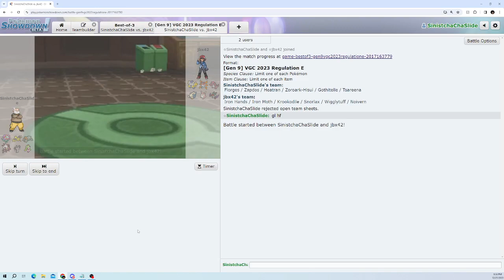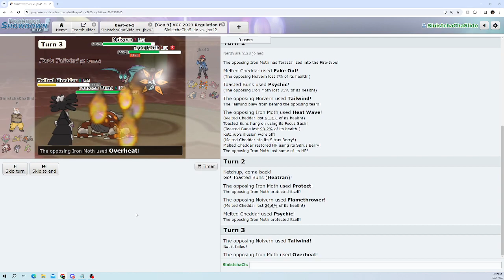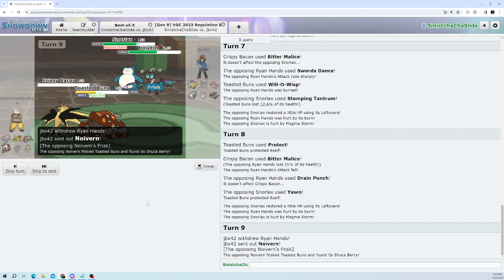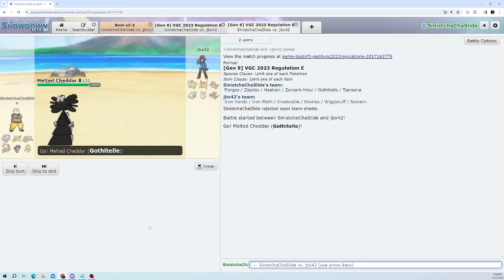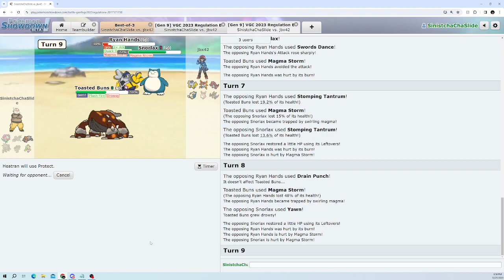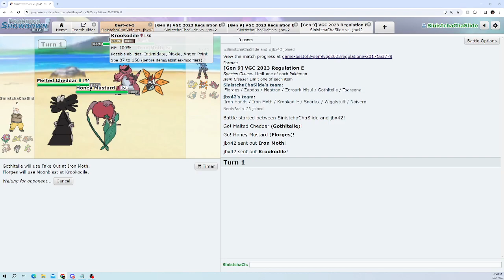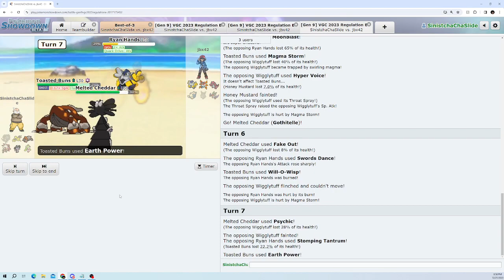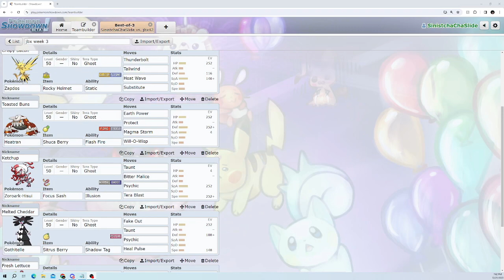WTDL Week 3 Season 4 Jbx's Raging Roarers vs Dale's Milky Way Magnezones!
What a great battle!